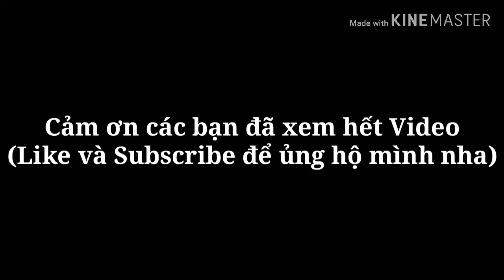Phần 4 : Gói Combo Dành Cho Rich Kid | Cách Chơi 100% Win Trong Soul Knight